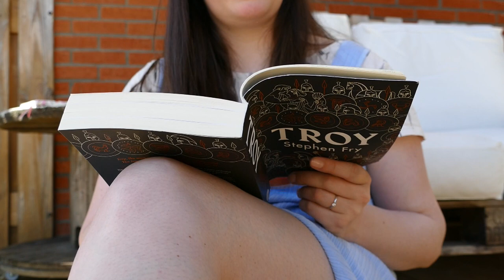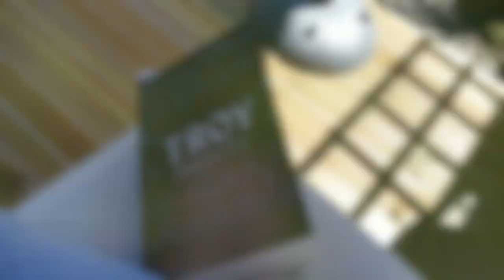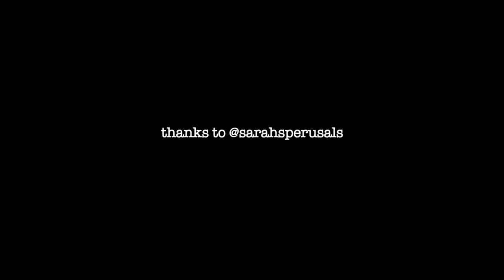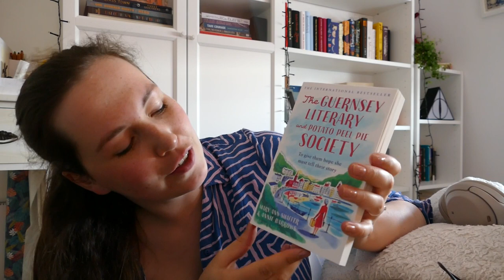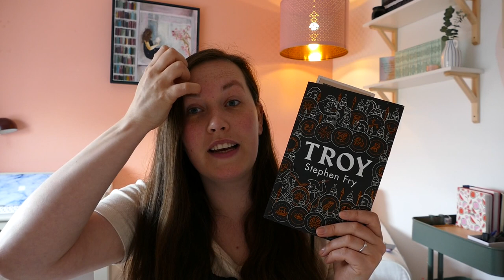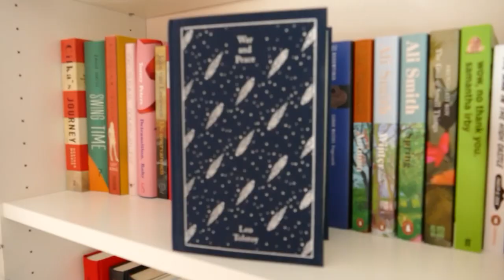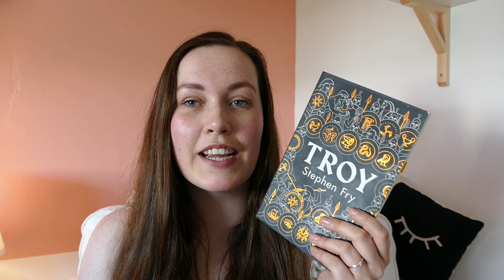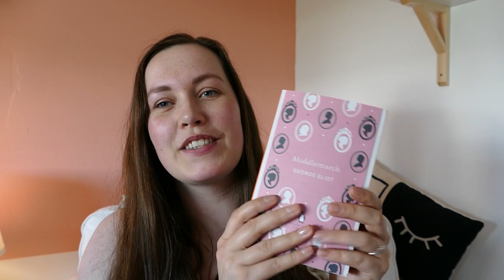Summery days, beautiful book mail & Troy 🌻🏛 | weekly reading vlog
Hi lovely you! Welcome to another reading vlog. This week, I read the third book in the Greek mythology series by Stephen Fry: Troy! I also finished an entertaining biography of Elizabeth Taylor. The first days of summer meant I was finally brave enough to have a swim!

Chapters:
00:00 summer
02:16 currently reading
08:25 thumbnail & thunderstorms
09:57 shopping with my dad
11:11 dancing
11:33 book mail
13:50 reading update
19:25 finishing 3 books

Books mentioned:
Troy - Stephen Fry
Elizabeth - J. Randy Taraborelli
Willow Moss & The Lost Days - Dominique Valente
War and Peace - Leo Tolstoy
The Guernsey Literary and Potato Peel Pie Society - Mary Ann Shaffer and Annie Barrows